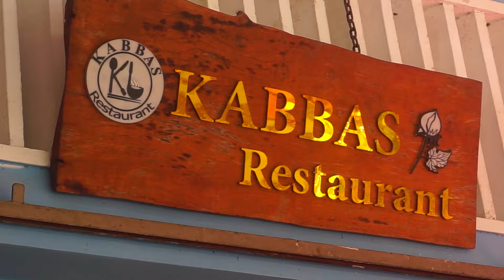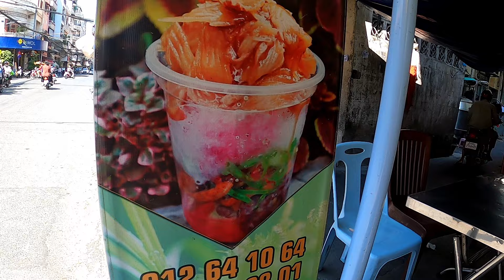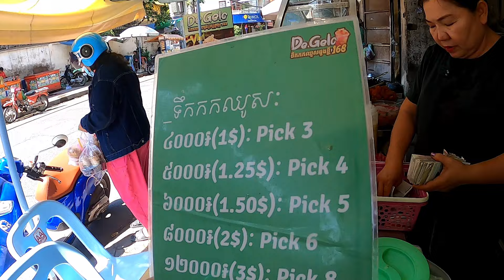1 Day in Phnom Penh,Cambodia For First Timers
. Welcome to Phnom Penh, the exciting capital of Cambodia! Join us as we explore the best of this vibrant city.

Start your day with a leisurely walk along the Riverfront, where you can enjoy the beautiful views of the Tonlé Sap and Mekong Rivers. Or, hop on a boat for a relaxing ride and take in the city's skyline as the sun sets.

Next, let's dive into the Russian Market, where you can shop for everything from clothes to food. It's a bustling place full of colors and smells that you won't want to miss!

Feeling hungry? Head to one of Phnom Penh's local eateries or street food stalls to try delicious Cambodian dishes like Fish Amok and Beef Lok Lak. The flavors are amazing!

And when night falls, the city lights up with excitement! Check out the rooftop bars, night markets, and clubs for a fun night out on the town.

Come along as we explore all that Phnom Penh has to offer.
Insurance that we use - Safety Wing
We Get Our Music From Epidemic Sounds